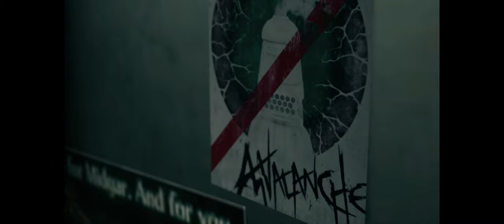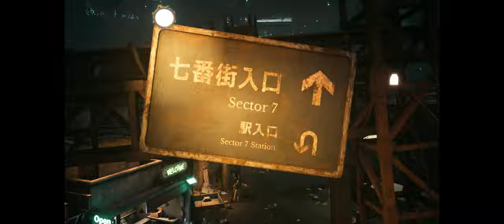Final Fantasy 7 #3-1